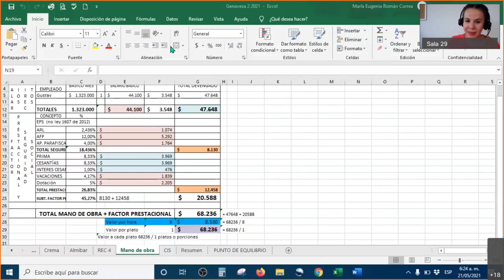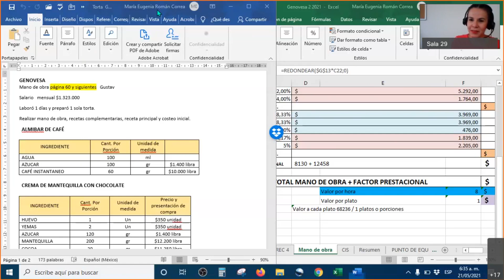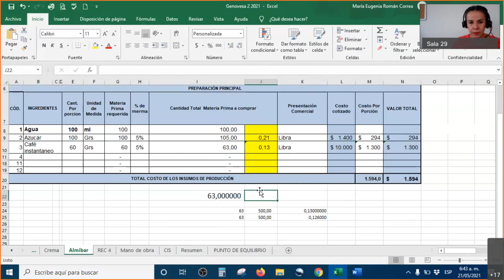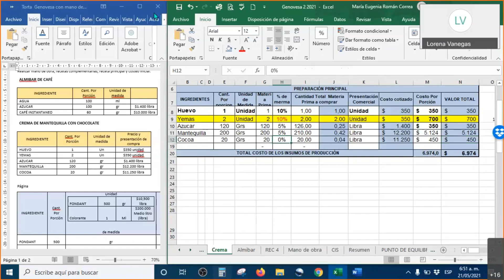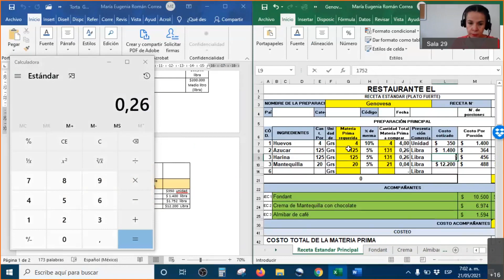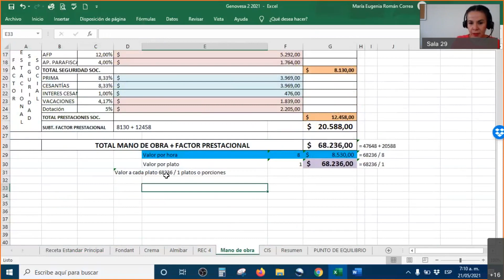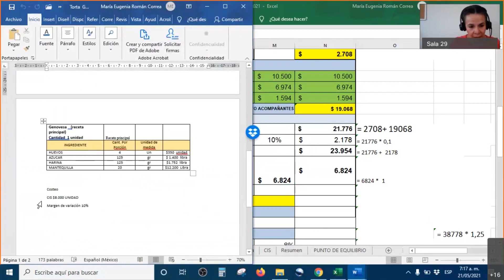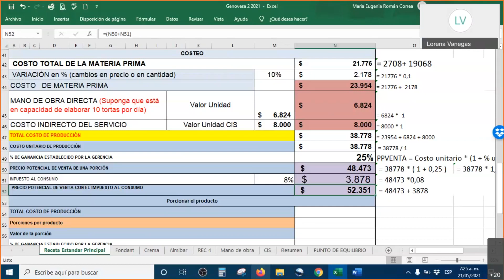COSTPAD Y AC revisión taller genovesa desde MOD hasta precio de venta 1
COSTPAD Y AC revisión taller genovesa desde MOD hasta precio de venta